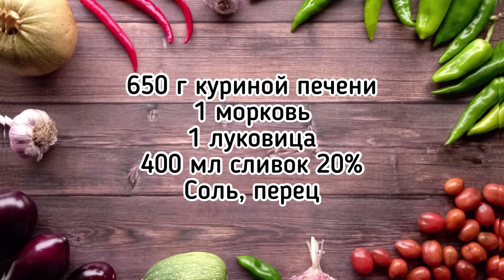Куриная печень, тушёная в сливках по-быстрому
Печень, тушёная в сливках, получается мягкая и нежная. Чтобы она не затвердела, долго её тушить не надо. Подавать печень можно с любым гарниром, у меня в этот раз - откидной рис. Как я его готовлю, я тоже расскажу.

куриная печень
куриная печень рецепты
куриная печень +на сковороде
куриная печень +с луком
куриная печень +на луке
куриная печень +с луком +на сковороде
паштет +из куриной печени
+как приготовить куриную печень
печеночный +из куриной печени
куриная печень +в сметане
вкусная куриная печень
куриная печень +с морковью
куриная печень +с луком +и морковью
салат +с куриной печенью
печень куриная домашняя
куриная печень +в сметане +с луком
куриная печень +в сметане +на сковороде
рецепт куриной печени +с луком
печень куриная рецепты +на сковороде
торт +из куриной печени
куриная печень +в домашних условиях
паштет +из куриной печени +в домашних
сколько куриную печень
+как приготовить куриную печень +на сковороде
печеночный торт +из куриной печени
паштет +из печени куриной +в домашних условиях
+как вкусно приготовить куриную печень
оладьи +из куриной печени
вкусная куриная печень +на сковороде
куриная печень фото
куриная печень морковь рецепт
торт +из куриной печени рецепт
куриная печень рецепт +с фото
печеночный торт +из куриной печени рецепт
печень куриная рецепты лук морковь 14 667
паштет +из куриной печени рецепт 14 457
приготовить печень куриную +на сковороде вкусно 14 313
печень куриная рецепты +на сковороде +с луком 13 621
жареная куриная печень 13 435
куриная печень +с морковью +на сковороде 12 629
куриная печень простые 12 628
печень куриная +с луком морковью +на сковороде 12 501
куриная печень можно 12 498
печень куриная со 11 978
приготовить куриную печень +на сковороде +с луком 11 343
вкусно +и просто куриная печень 10 749
печеночные оладьи +из куриной печени 10 458
куриная печень +в духовке 10 361
+как приготовить куриную печень +с луком 10 082
котлеты +из куриной печени 10 060
тушеная печень 18 545
тушеная куриная печень 7 202
печень тушеная +с луком 5 713
печень тушеная +в сметане 4 220
рецепт тушеной печени 2 974
печень тушеная +в луке 2 549
печень говяжья тушеная 2 520
печень тушеная +на сковороде 2 398
печень куриная тушеная +с луком 2 312
печень тушеная +с морковью 2 289
печень тушеная +с луком +и морковью 2 196
тушеная картошка +с печенью 1 982
печень тушеная +в сметане +с луком 1 938
печень тушеная калорийность 1 628
куриная печень тушеная +в сметане 1 508
печень тушеная +на сковороде +с луком 1 466
печень свиная тушеная 1 305
куриная печень рецепты тушеная 1 246
тушеная куриная печень +на сковороде 1 146
куриная печень тушеная +с морковью 1 014
печень куриная тушеная +в луке 969
печень куриная тушеная +с луком +и морковью 962
печень куриная тушеная калорийность 931
рецепт печени тушеной +с луком 899
печень тушеная +в сметане +на сковороде 875
печень говяжья тушеная +с луком 821
тушеная картошка +с куриной печенью 734
капуста тушеная +с печенью 718
тушеная куриная печень +с луком +на сковороде 706
рецепт тушеной печени +на сковороде 701
печень куриная тушеная +с луком +в сметане 679
печень тушеная +в сметане рецепт 643
тушеная печень +с морковью +на сковороде 621
тушеная печень +в мультиварке 581
печень говяжья тушеная +в сметане 577
тушеная говяжья печень рецепт 553
печень тушеная +с луком калорийность 541
печень тушеная со 527
печень тушеная калории 479
печень тушеная +с овощами 465
печень тушеная +с луком +и морковью рецепт 459
печень свиная тушеная +с луком 457
куриная печень рецепты тушеная +с луком 431
печень тушеная со сметаной 396
рецепт тушеной куриной печени +на сковороде 390
печень индейки тушеная 377
тушеная капуста +с печенью куриной 370
печень тушеная сколько калорий 369
калорийность куриной печени тушеной +с луком 362
печень тушеная +в соусе